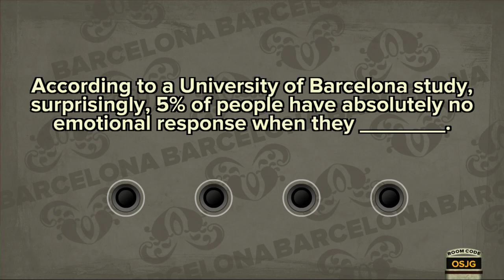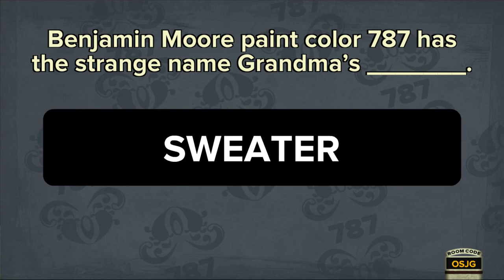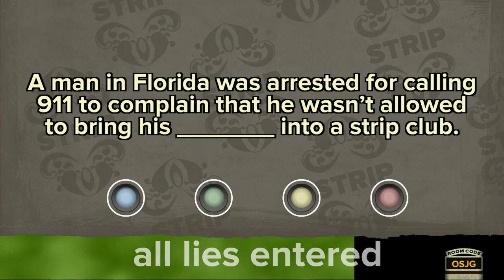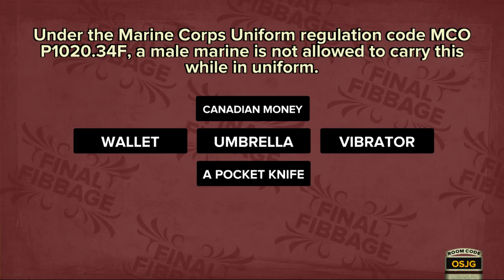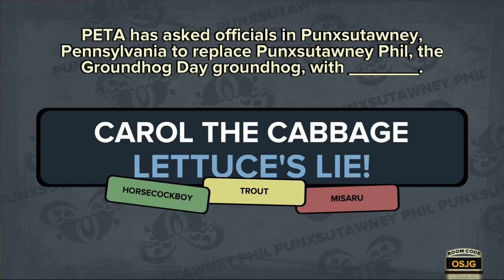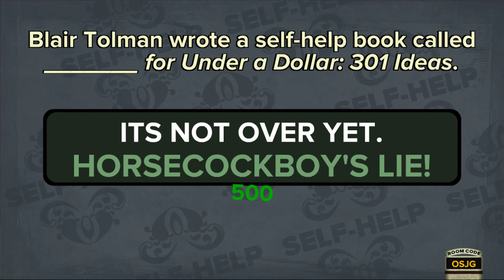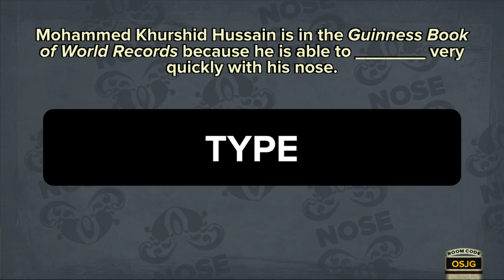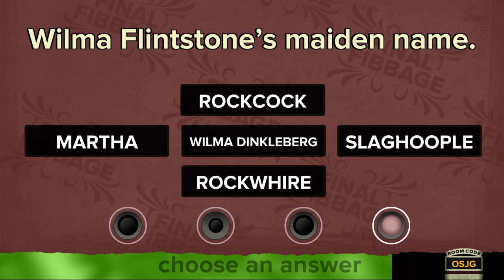JackBox | Part 2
Thank you guys for watching and I hope you all enjoy the video. Please tell me what content you would like to see more in the future down in the comment section down below.